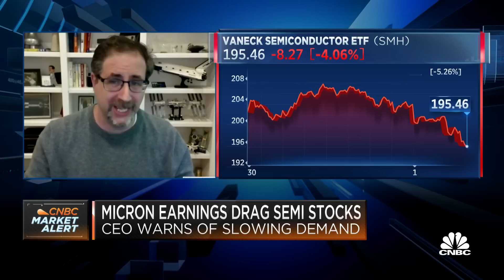Micron is the first to cut estimates, but it won't be the last: Bernstein semi analyst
Stacy Rasgon, Bernstein senior semi analyst, joins CNBC's 'Squawk on the Street' to react to Micron's warning that smartphone sales will be weaker in the second half of 2022.